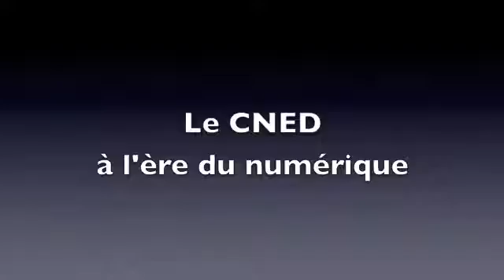Educavox - Serge BERGAMELLI, le numérique au CN - 2